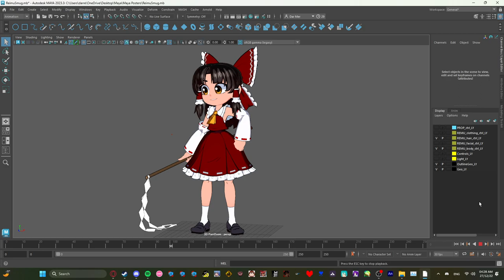bruh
First Maya animation. How did this take 3 hours.